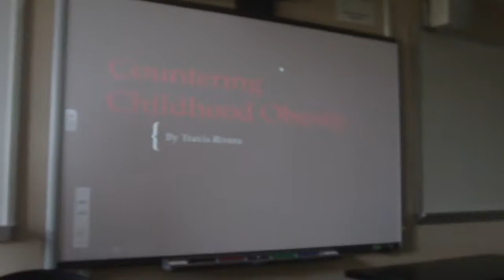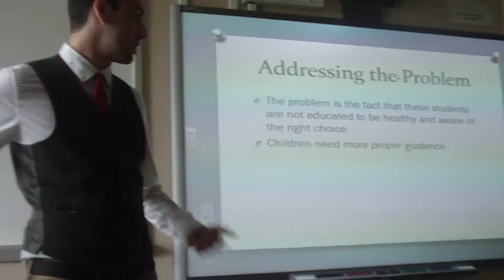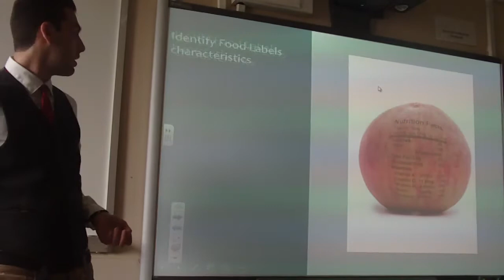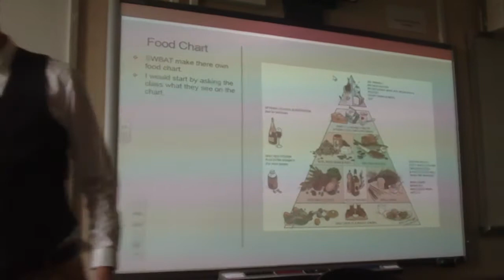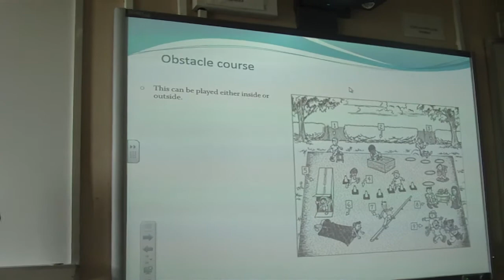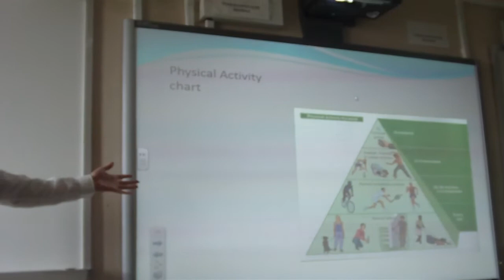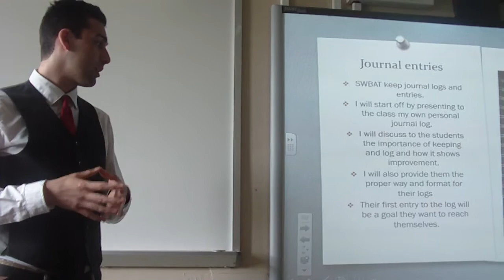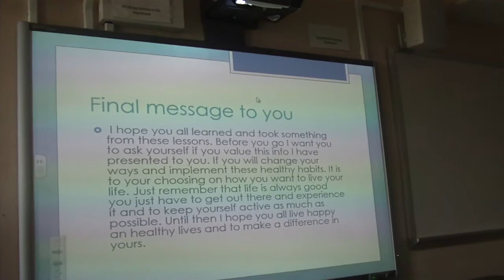Presentation on Childhood Obesity